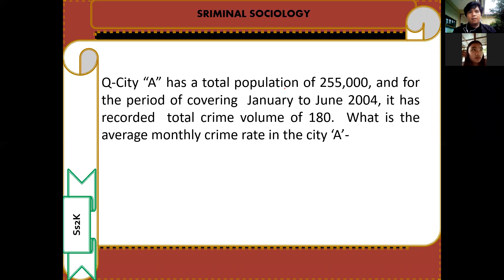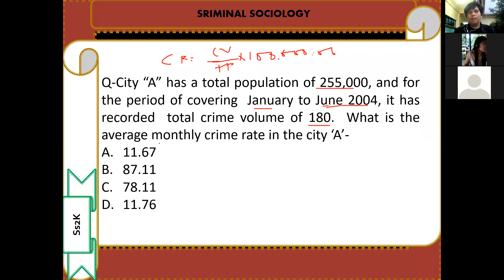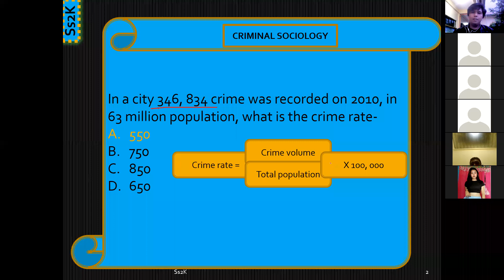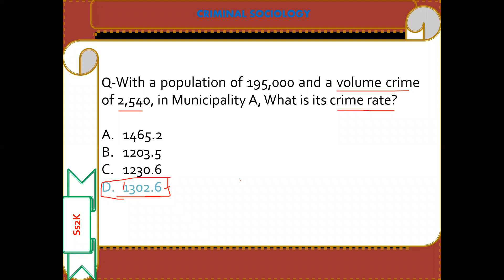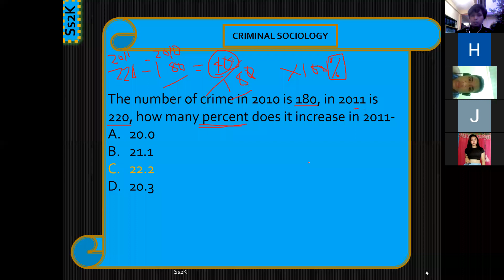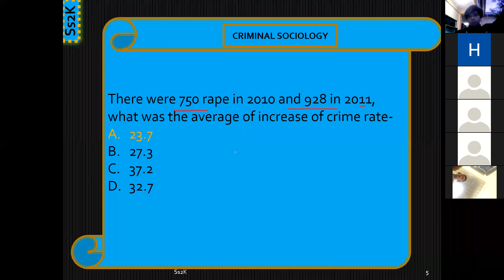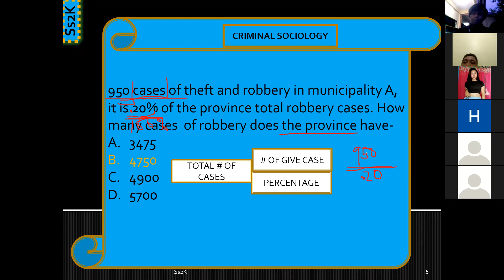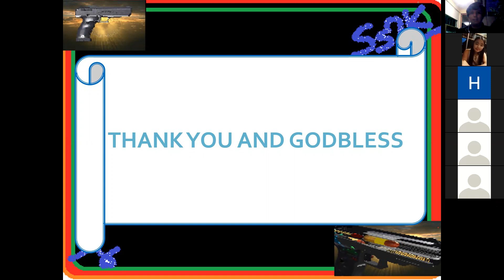CRIM 111- CRIME RATE COMPUTATION